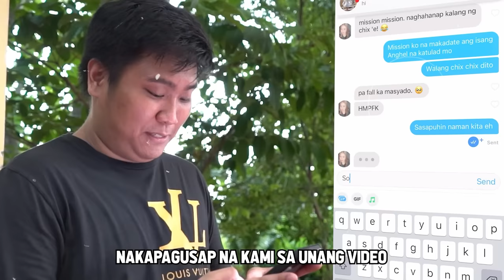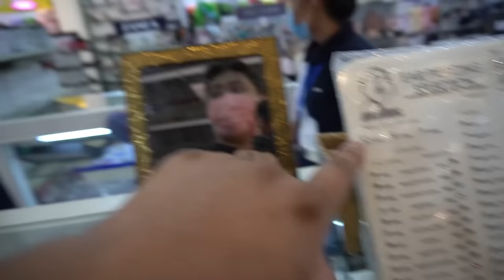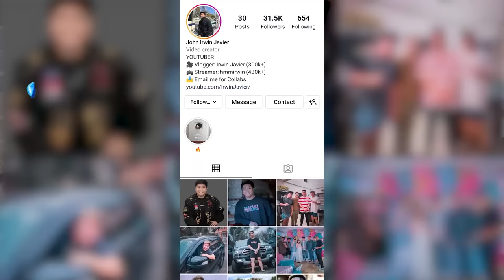UNANG TINDER DATE sa Dulo ng Pilipinas!